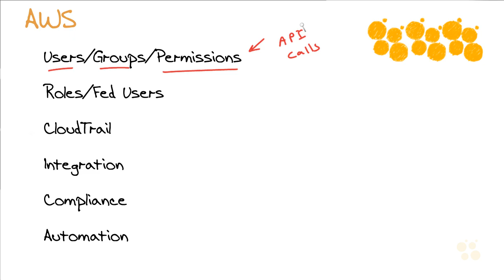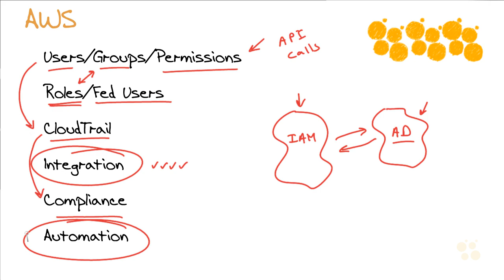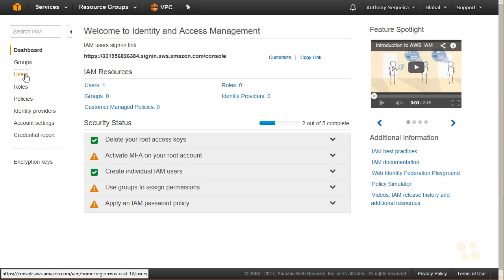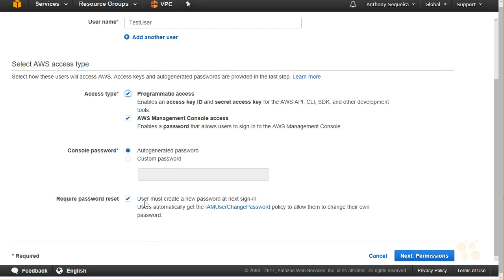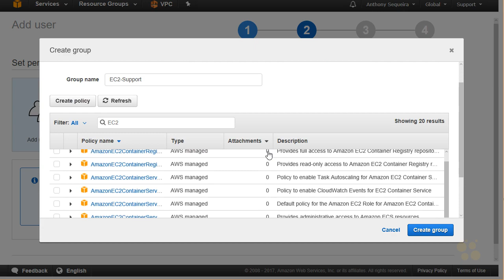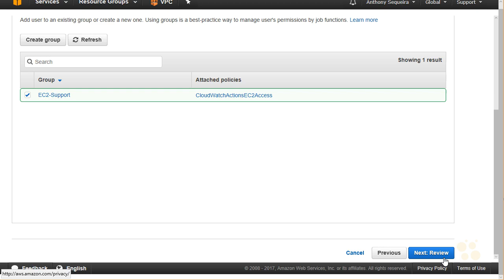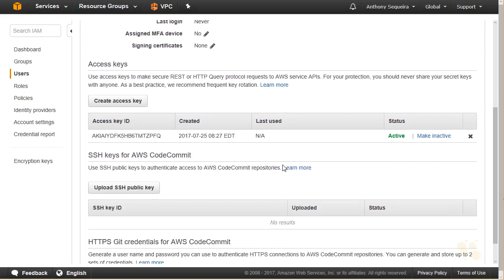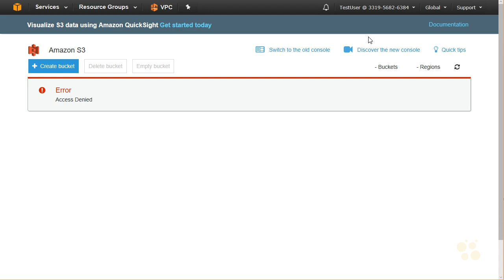Aws SysOps - IAM - 17.AWS Identity and Access Management (RUS ENG subs)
AWS Certified SysOps Administrator - Associate by Anthony Sequeira

This AWS Certified SysOps Administrator – Associate course with trainer Anthony Sequeira provides learners with the technical ability to effectively deploy, manage, and operate the AWS platform.

Русские и английские субтитры для курса